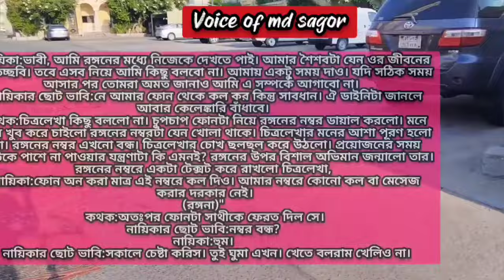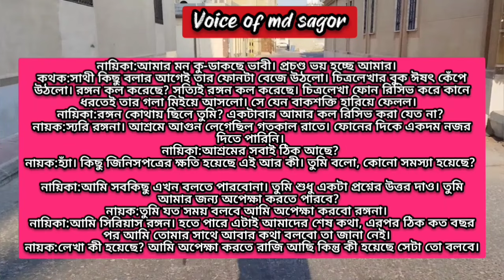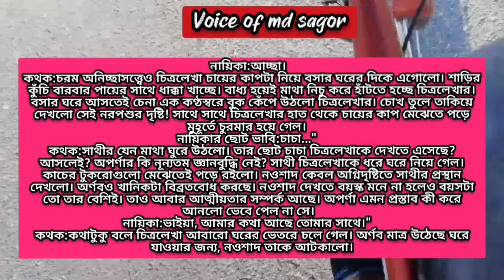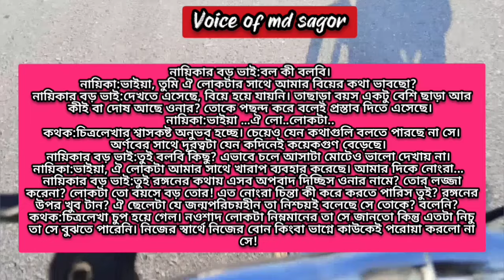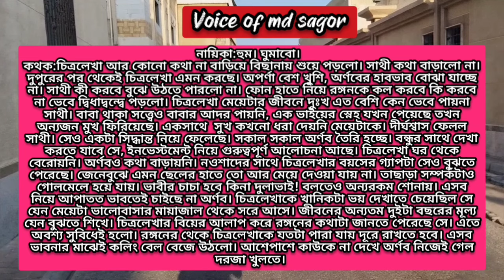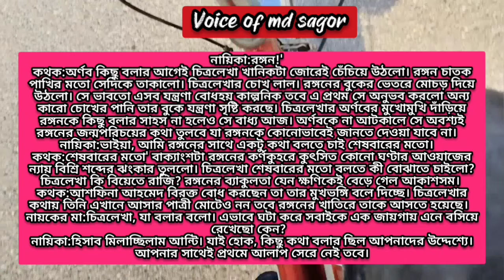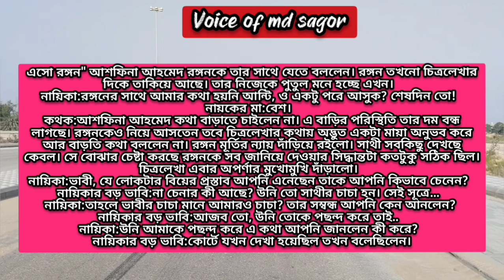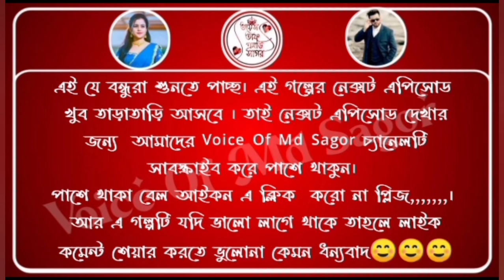অবহেলিত এতিম মেয়েটি যখন ক্রাশ (পর্ব:১৩) Romantic Love Story || ft:Ashik&Shonalika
★script : collected

★script writer : Mihi

★thumbnail edit : Md Sagor

★voice mixing :  Akhi Akter

★video editing : Md Sagor